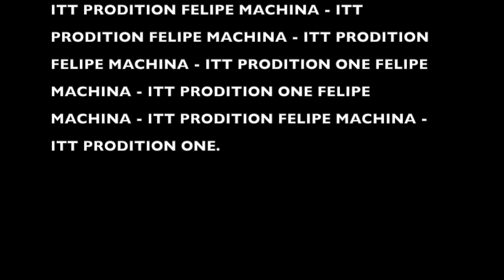French bulldog mornings in Stockholm!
I am the the happiest French Bulldog ever! living with the most crazy, fun, adventures,  dramatic, spontaneous and caring family in the whole universe.
this 6-minutes short film is a graphic description of my mornings in Stockholm Sweden.

Kom och titta på det här!! Bästa livet en fransk bulldog kunde tänka sig! Fet tokig familj ever! 🙃😀😍😍